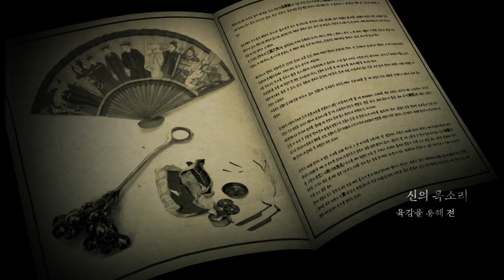십일조를 강요하는 아내... "저는 십일조 내기 싫어요"😰｜천신제자 눈꽃마녀